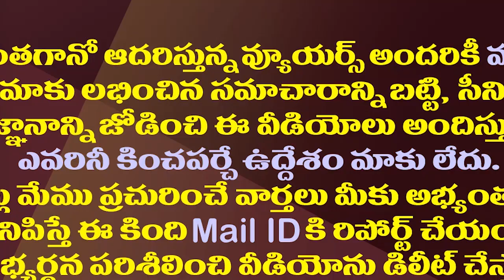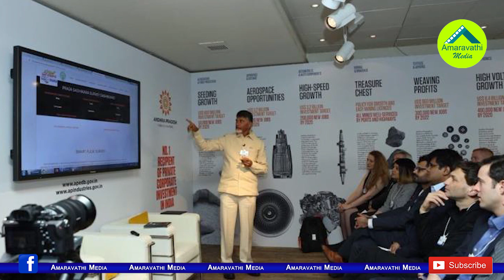జగన్ తొలి విదేశీ పర్యటన..దావోస్ టూర్ తో ఆ మచ్చ చెరిపేస్తారా?| CM YS Jagan Davos Tour Finalized